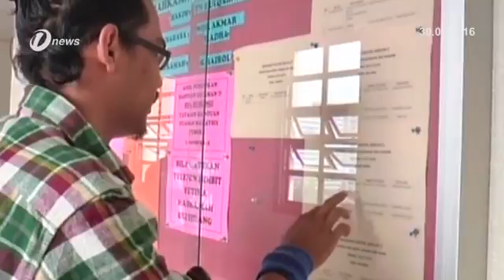Sheila Majid’s Ex Clerk Gets 4 Years For CBT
A former clerk with an entertainment production company owned by Malaysian artiste Datuk Sheila Majid was sentenced to four years in jail yesterday for criminal breach of trust involving RM90,000.

Sessions court Judge Zulqarnain Hassan in finding Nasimah Kamarudin, 40, guilty, ruled that the defence had failed to cast a reasonable doubt on the prosecution's case.

The court however, granted a stay of Nasimah's sentence pending appeal but increased her bail amount from 10,000 ringgit to 18,000 ringgit with one surety.

The court found that Nasimah, who was entrusted to manage a Maybank cheque book belonging to Magada Entertainment Sdn Bhd, had issued five cash cheques in her name and deposited eight cheques in her bank account totalling 90,000 ringgit.

She committed the offence at the company's premises at Jalan Balau, Damansara Heights, between November 1st, 2007 and March 28th, 2008, under section 408 of the penal code.